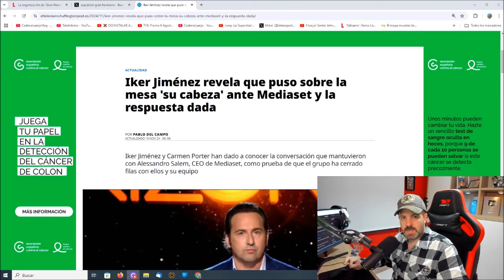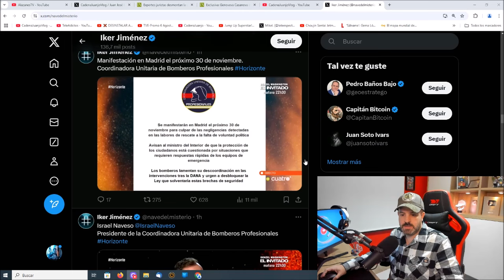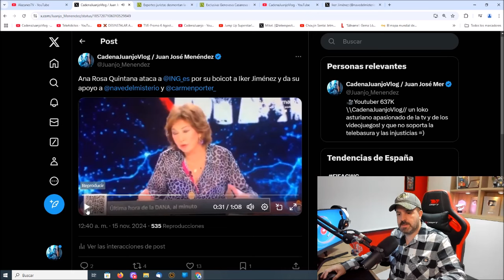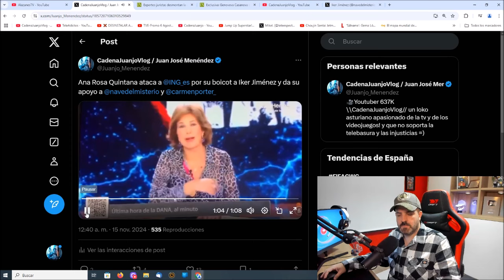Inesperada dimisión de Iker Jiménez